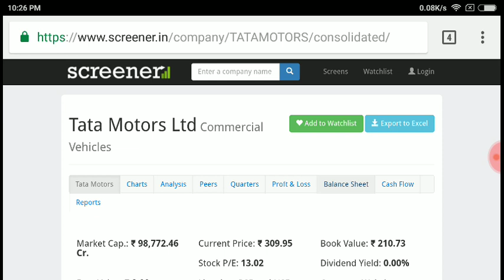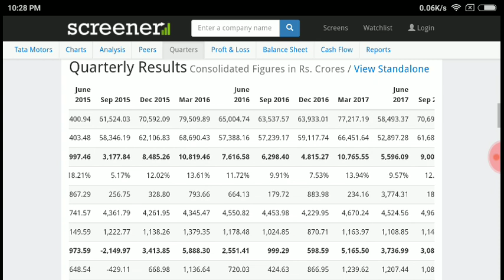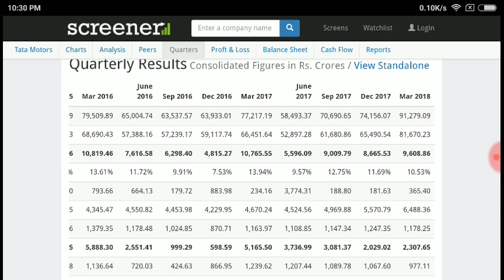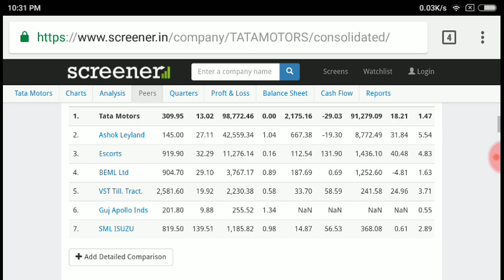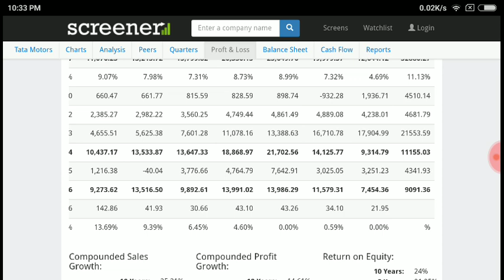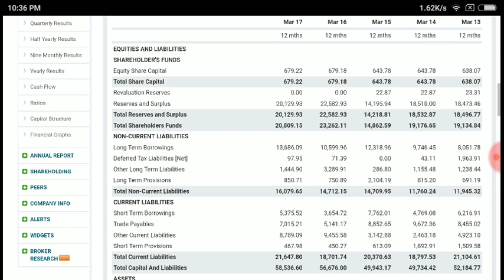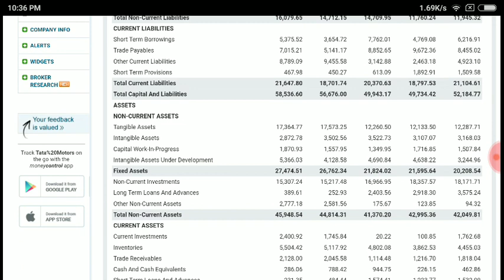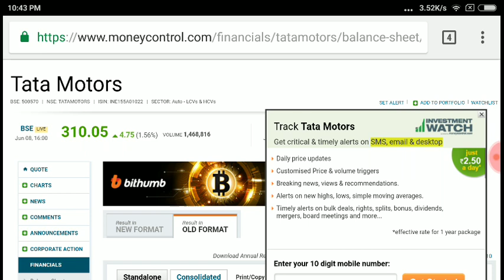Best stocks for short term gain Tata Motors Fundamental Report in hindi | 2018 Best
greentipsnadvise channel
GREENTIPSNADVISECHANNEL